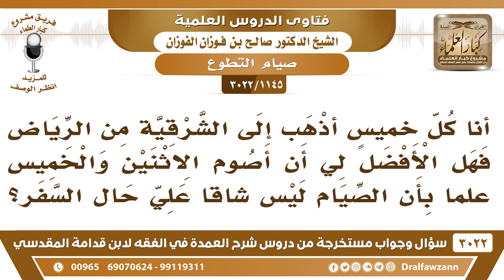[1145 -3022] أنا كل خميس أسافر فهل الأفضل لي أن أصوم الخميس علما بأن الصيام ليس شاقاً علي؟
-"[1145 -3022] السؤال: أنا كل خميسٍ أذهب إلى الشرقية من الرياض فهل الأفضل لي أن أصوم الإثنين والخميس علماً بأن الصيام ليس شاقاً علي حال السفر؟
الجواب: الجَوَابُ: ما في بأس، صيام التطوع في السفر لا بأس به، كان النبيﷺ يصوم تطوعاً في السفر، إنما الكلام في صوم الفريضة، نعم.
للاشتراك في قناة الشيخ صالح الفوزان

للاستفسار والإقتراحات والدعم
رئيس الفريق
لمشروع كبار العلماء